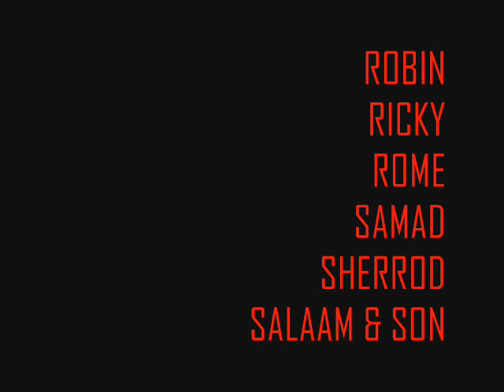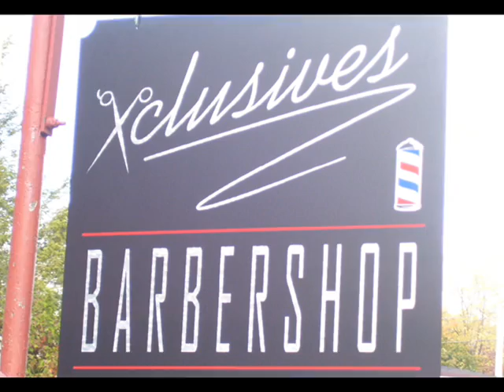Xclusives Barbershop appreciation 2010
Showing appreciation